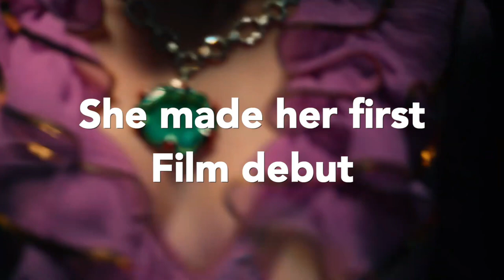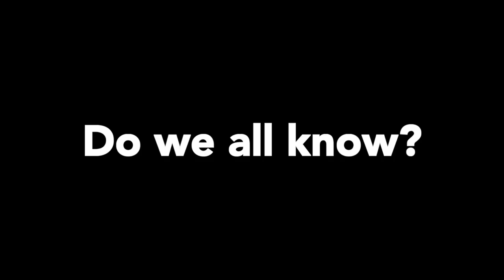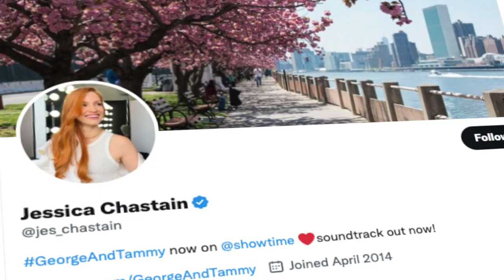Jessica Chastain Lifestyle 2023, Networth, Career, Struggle, Awards, Biography!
Jessica Chastain Lifestyle, Networth, Career, Struggle, Awards, Biography!

Jessica Chastain is an American actress and producer who is well known for playing an independent woman in feminist movies. She was born on March 24, 1977 and graduated from the American Academy of Dramatic Arts in 1998. She made her first film debut in the drama film "Jolene" and made her professional stage debut in a production of "Romeo and Juliet." She was awarded a Golden Globe for "Best Actress" for her work in "Zero Dark Thirty" and has fought for equal pay and turned down jobs that she thought paid women too little. As a result, she has won multiple awards, including two Oscar nominations and one Golden Globe Award, along with 100 wins and 156 nominations to date. Jessica Chastain is an Oscar-winning actress who has achieved a luxurious life and fame with her notable achievements.

She is married to Gian Luca Passi de Prepoluso, an Italian nobleman, and veganism has been a key part of her life. She has a net worth of $50 million and is known for her unique look and flawless smile. She recently announced that she plans to have an announcement about her next project.